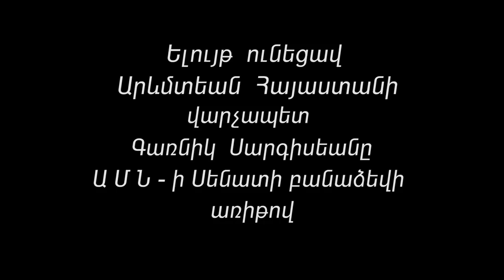Արեւմտեան Հայաստանի Վարչապետ Գառնիկ Սարգիսեանի խոսքը ԱՄՆ-ի Սենատի ընդունած բանաձևի առիթով